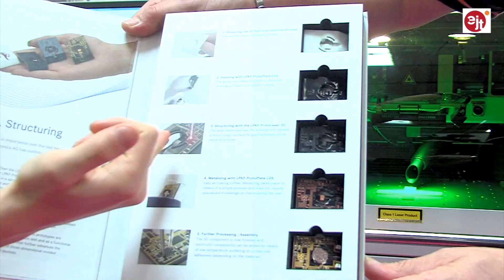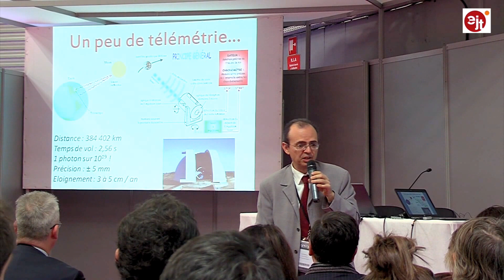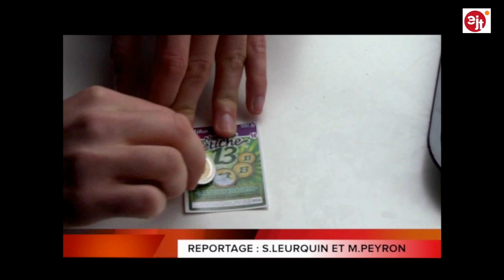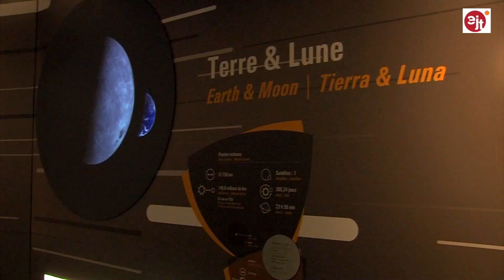Journal Télévisé EJT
Voici le premier journal télévisé des étudiants en première année de l'école de journalisme de Toulouse.